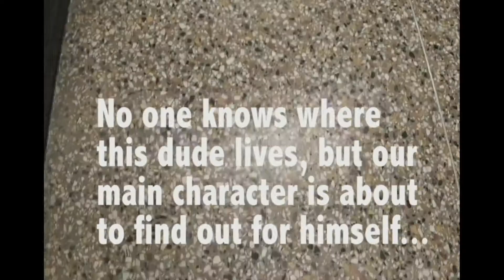If You Cringe You Lose (School Skit)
**OPEN ME**

Follow Tintz on Socials!

I want to interact with you guys, but I also want you guys to watch what YOU want to watch.  Let’s grow together!